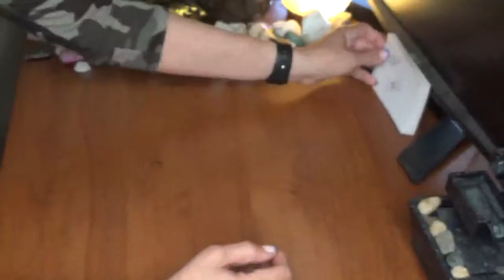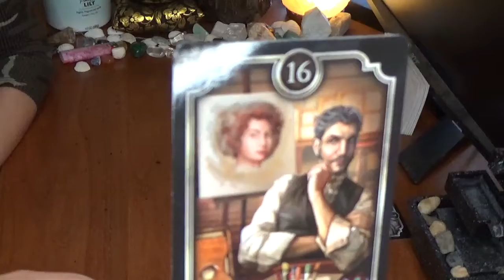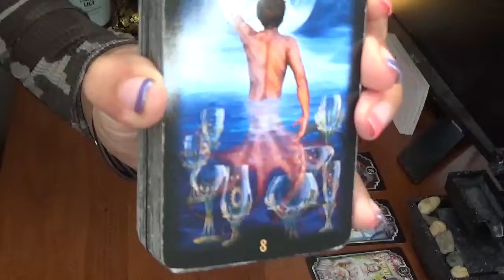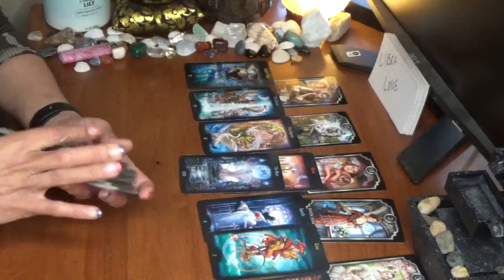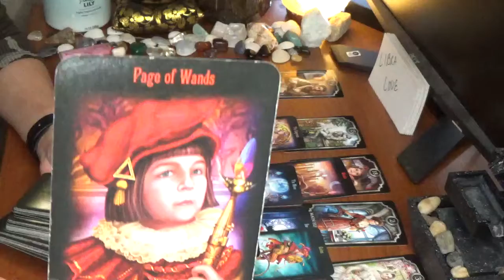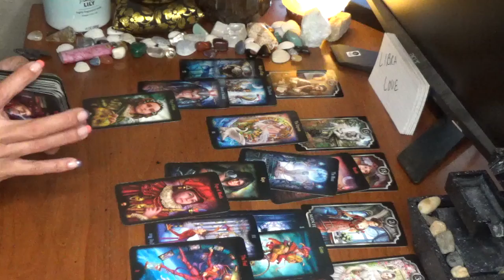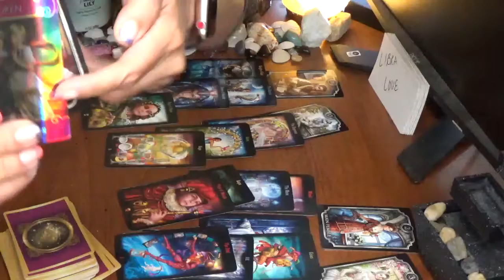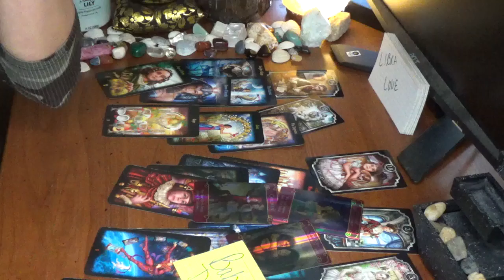Libra Next 72 Hours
Baby Say By: DaniLeigh